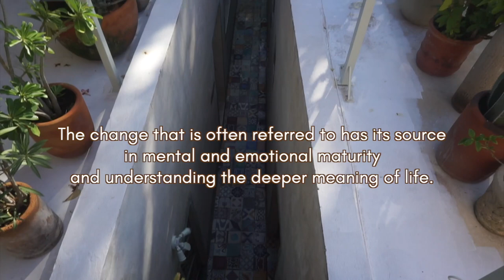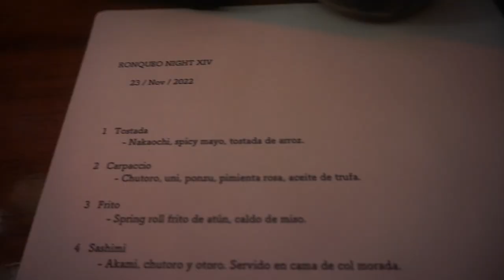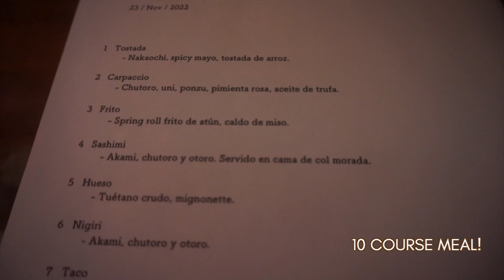[MEXICO VLOG] final days in merida, and celstun! girls trip!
I had SO much traveling to celestun to see the flamingos and then ending the trip with a delicious 10 course meal. 💗

snack pack
tote bag